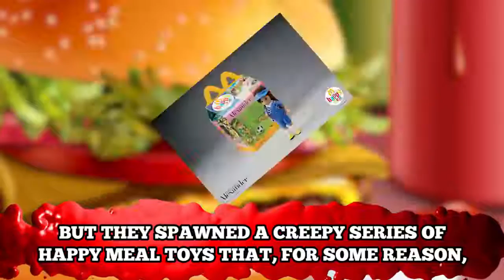The Worst Happy Meal Toys Ever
Top 10 of the cheapest surprises kids got in their Mcdonald's Happy meals.

Description:
In the late 1970’s, a McDonald’s franchisee in Guatemala introduced the “Menu Ronald”, a child-oriented meal option that offered a hamburger, small fries and small sundae to help mothers feed their children more effectively. The idea caught the attention of company executives in the United States and, soon, the McDonald’s Happy Meal was born.

The Happy Meal has come to be a signature component of the McDonald’s empire, widely and easily recognizable for it’s familiar boxed appearance and its ever-coveted toy reward. Often used in collaboration with a marketing tie-in to help promote an upcoming movie or a product partnership, young Happy Meal purchasers have been treated to cool offerings like Beanie Babies, Hot Wheels cars and even Barbie dolls. The toy has been an effective, engaging, kid-pleasing part of the Happy Meal experience since 1979, providing an incentive to finish the rest of the meal.

In their infancy, at a time when the Happy Meal cost just 99 cents, the lameness of the toys befit the price of the meal. Initially, Happy Meal toy offerings were simply McDonald’s-based erasers, made to look like Ronald, Grimace, the Hamburglar and the rest of the group. Since then, the toys have evolved and grown more ambitious, with a since-disbanded 20-year partnership with Disney sparking a new focus on cool toys that kids might actually enjoy.

But not every Happy Meal toy quite hits the mark. Over the past 36 years of toy offerings, there have been plenty of duds along the way. As a general rule, Happy Meal toys have typically been at their best when tied in with a movie, TV show, game or any other form of marketing vehicle. Conversely, they struggle when McDonald’s is left to their own devices to determine what kids want. Without a tie-in, the toys seemed to be more poorly constructed, less interesting to kids and boast less play value.

On rare occasions, Happy Meal toy offerings have been nothing short of disastrous. In 2007, a Chicago area McDonald’s, ironically located just half an hour from the chain’s global headquarters, generated headlines when an eight-year-old girl found a bag of marijuana, along with a pipe and lighter, in her Happy Meal. Apparently a (soon-to-be ex) McDonald’s employee had deemed a stack of Happy Meal boxes near the drive-thru window to be a good storage space for his stash.

Fortunately, that was a one-off incident and not part of any controversial new McDonald’s marketing campaign. Instead, most of these 10 worst Happy Meal toys earn their place on the list thanks to poor design or quality, uninspired creativity or just a certain level of outright creepiness. While not as bad as drugs, it’s safe to say that these items probably weren’t put in front of young focus groups before being introduced, or else they likely wouldn’t have made it out of the development stage. Here are 10 toys that parents surely heard no shortage of complaints about on the way home from the golden arches.

Featuring:
Stepometers
Ronald McDonald Glove Puppet
Nutritional Books
Ronald McDonald Mask
Madam Alexander Dolls
American Idol MP3 Player
Halloween Pails
Shark Tale Jellyfish
ET Posters
Ronald McDonald Sunglasses